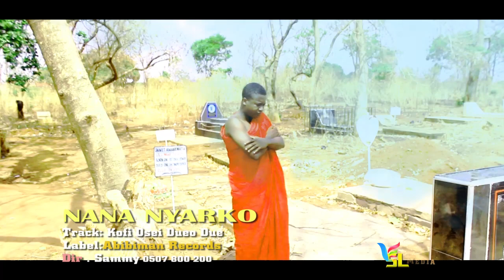Nana Nyarko osei Kofi meye owuo den